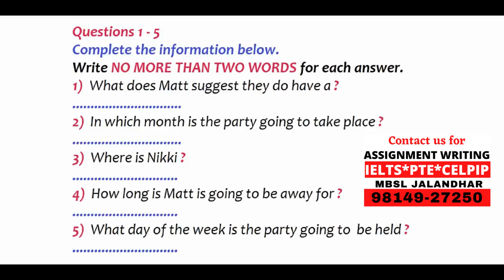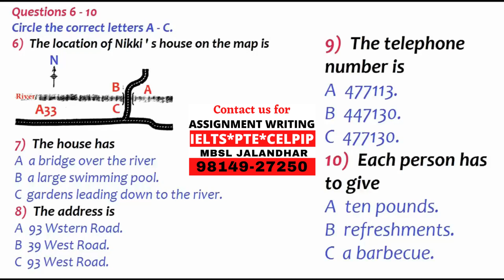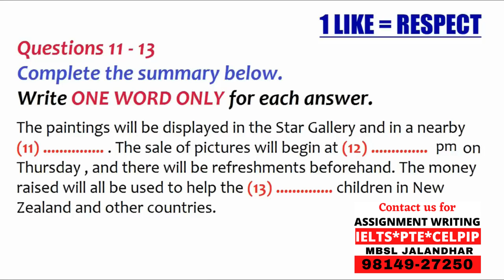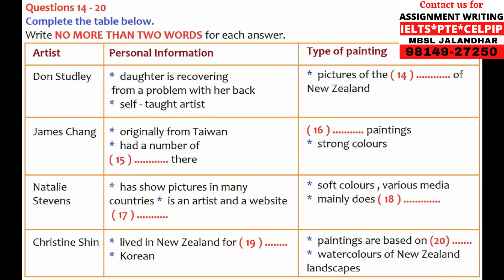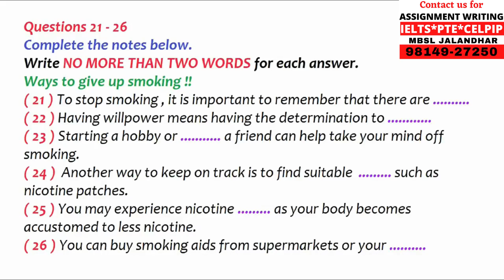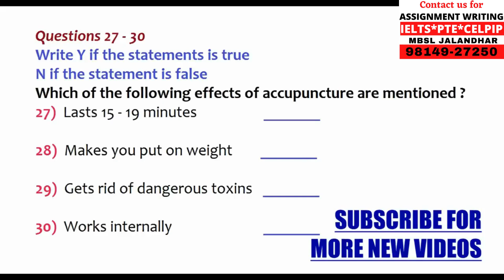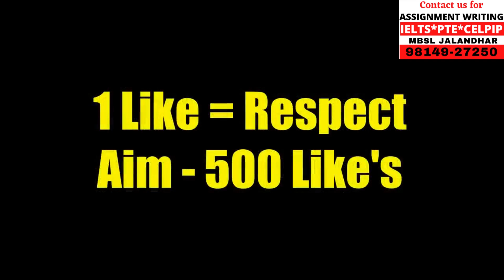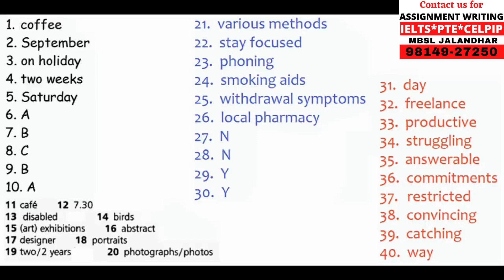Latest IELTS listening mock test